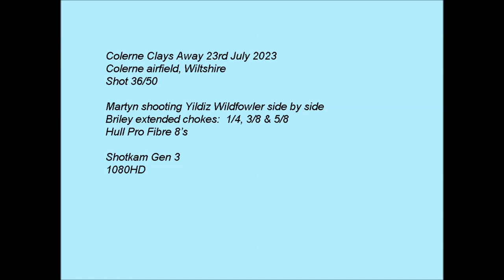Yildiz Elegant A3 TE Wildfowler Side by side Clays Away 23rd July 2023 Shotkam Clay pigeon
Watch in 1080HD @ 60 FPS  use the cog to select and increase speed to 1.5x for closer to real time.

Gun: Yildiz A3 TE WildFowler side by side
Chokes used at this shoot: Briley extended black oxide 1/4, 3/8 & 5/8
Cartridges: Hull  Pro fibre 8's
Camera: Shotkam Gen 3 1080HD